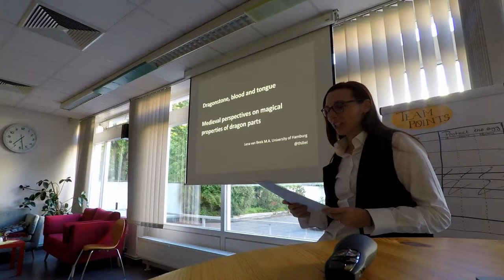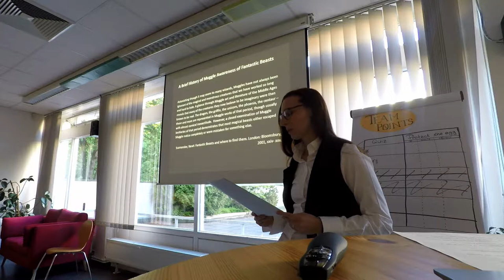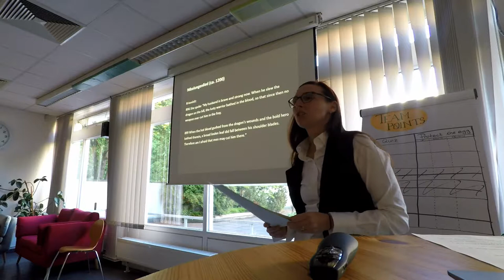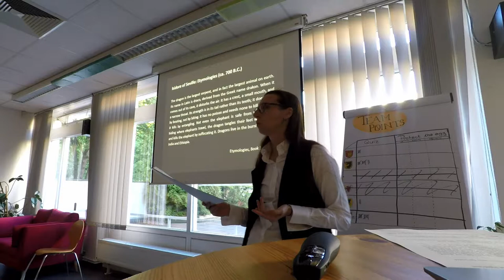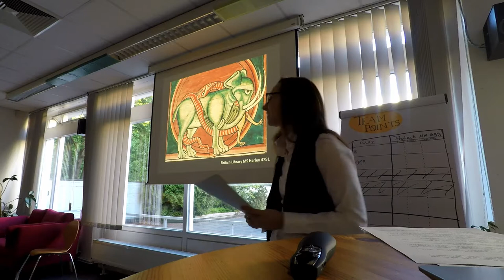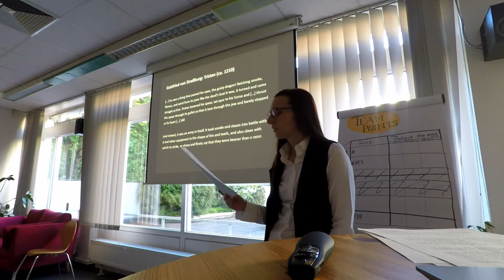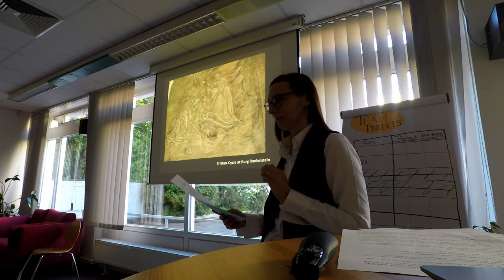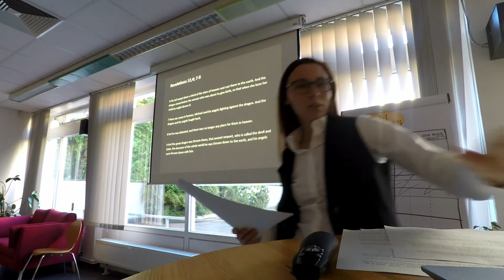Dragonstone, blood and tongue: Medieval perspectives on magical properties of dragon parts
by Lena van Beek M.A. (aka Charlie Weasley)

auf dem Interkulturellen PIASTA-Abend „Heilsbringer oder Menschenfresser? Smaug und seine Freunde“ an der Universität Hamburg am 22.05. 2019

* Concerning the comments made about the Black family around 5:00: Dromeda, Cissy, I'm sorry, don't it take personally!